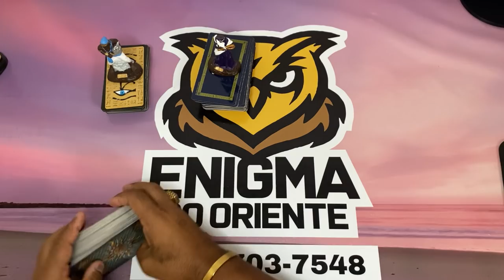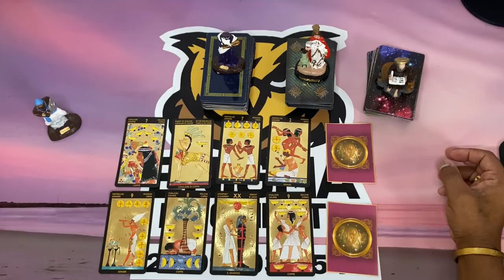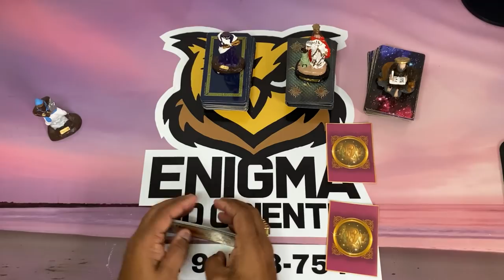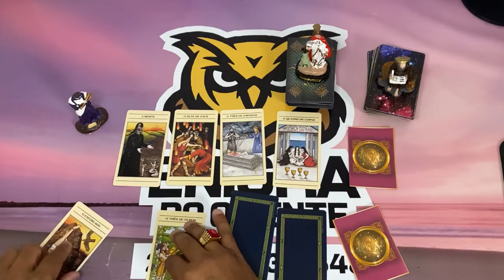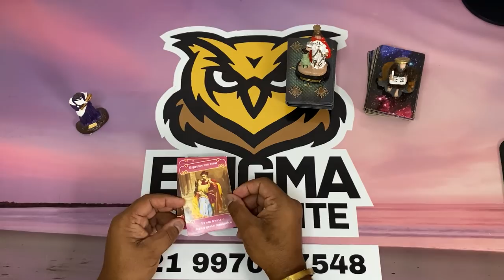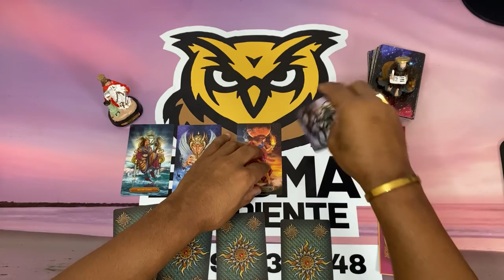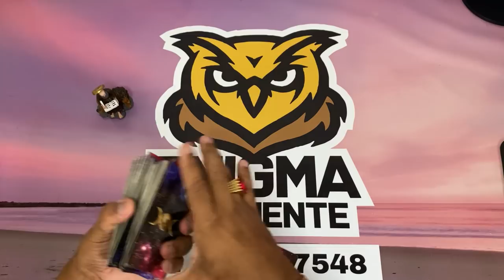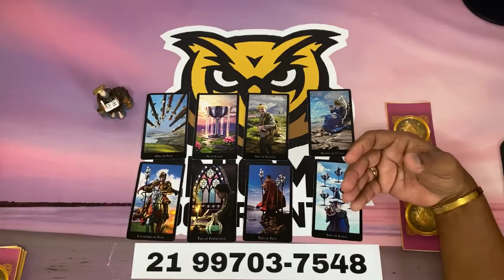ELE (A) VAI PENSAR EM MIM HOJE?, COMO VAI PENSAR? TAROT RESPONDE! TAROT DE HOJE! TAROT DO AMOR!